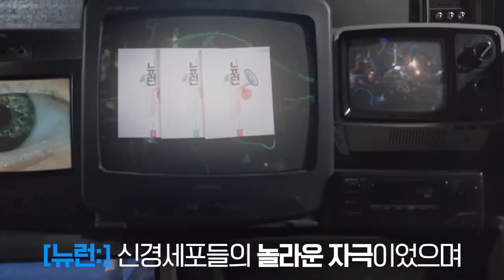[메가스터디] 수학 현우진 쌤 - 이 시대의 메가트렌드가 되다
수능 수학의 트렌드를 넘어
이 시대의 메가트렌드가 되다

수학은 누구나 현우진입니다